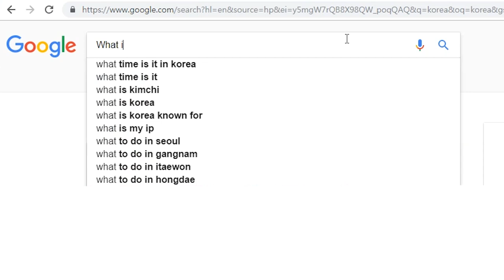KOREA NOW- Official Trailer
'Korea Now' will officially open on October 1st, 2018.
This is an official trailer of our channel.
From Oct. 1st, 'Korea Now' will bring you a variety of new contents!

'Korea Now' 채널은 10월 1일 정식 오픈합니다.
아래는 채널 오픈을 알리는 예고영상입니다.
10월 1일, 새로운 콘텐츠가 업로드 됩니다!